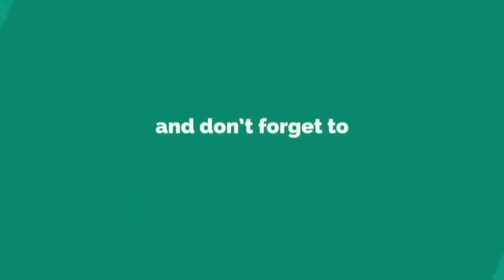Your Face Sounds Familiar 2021 Week 1 | SingGaling TV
Lets Watch mga Idol, Your Face Sounds Familiar 2021 Week 1 | SingGaling TV